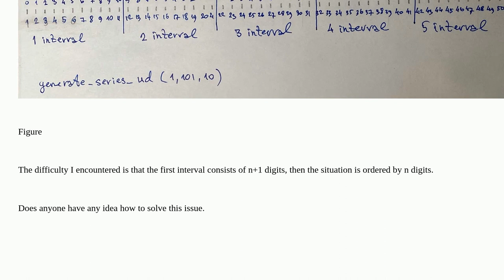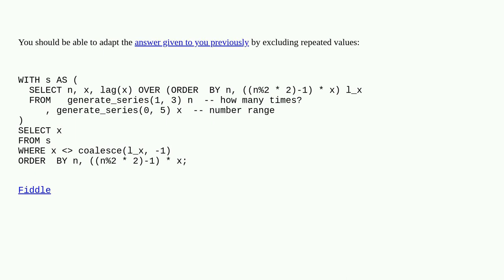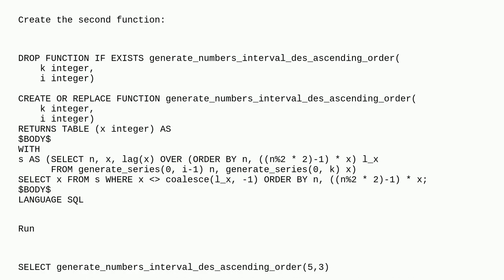Dba: Generate a series of monotonically increasing and decreasing integer values without duplicat...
Generate a series of monotonically increasing and decreasing integer values without duplicating them at the boundaries of the intervals

A special thanks goes out to the awesome community

  postgresql